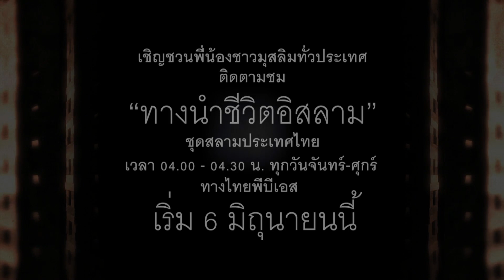ทางนำชีวิตอิสลาม : ชุดสลามประเทศไทย (6 มิ.ย.59)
ทางนำชีวิตอิสลาม ชุดสลามประเทศไทย
เวลา 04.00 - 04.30 น. ทุกวันจันทร์-ศุกร์ ทางไทยพีบีเอส
เริ่ม 6 มิถุนายนนี้